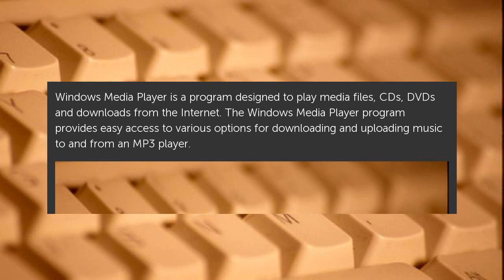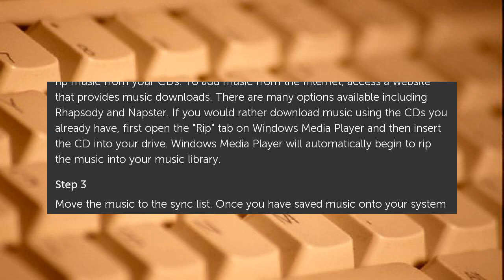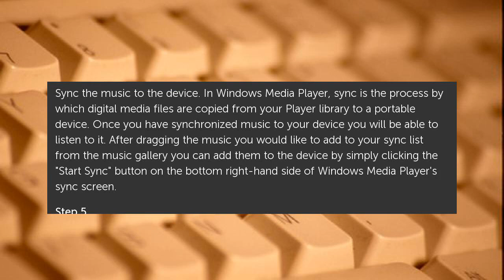How to Sync Music to an MP3 Player Using Windows Media Player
Windows Media Player is a program designed to play media files, CDs, DVDs and downloads from the Internet. The Windows Media Player program provides easy access to various... How to Sync Music to an MP3 Player Using Windows Media Player